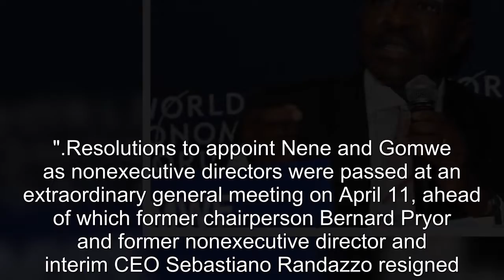Zimbabwe's Godfrey Gomwe appointed CEO of SA top mining company